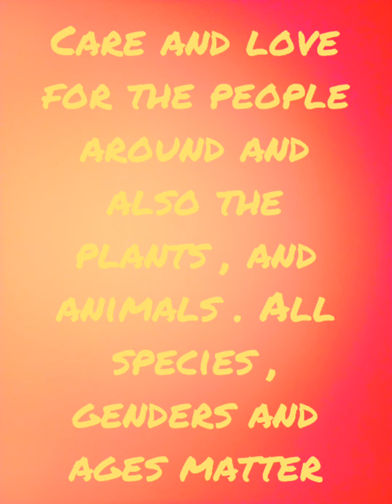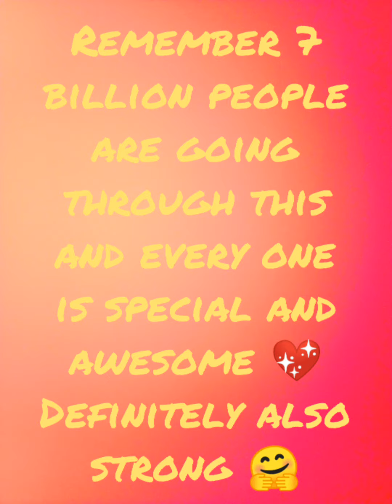Special Quarantine Message Pt 2 😊✊🏼💗